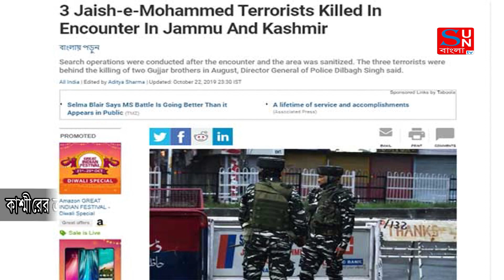Sun Bangla News-23- 10-2019